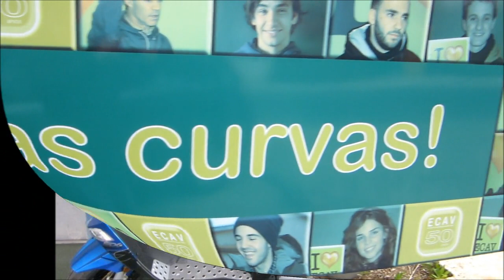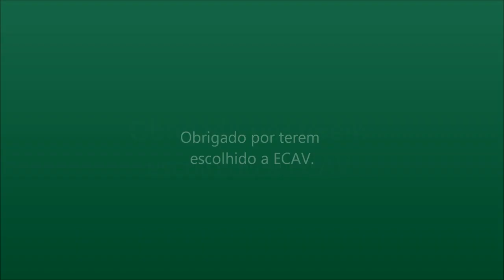ECAV - Escola de Condução Armando Vitor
Formação Ciclomotores by ECAV.
Vê como foi a nossa 1ª formação, da qual sairam condutores de ciclomotores competentes e conscientes de uma condução em segurança e do civismo imprescindível na via pública!
Alunos felizes e contentes, não concordam?! :-)
Alameda Conde de Oeiras, 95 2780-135 Oeiras